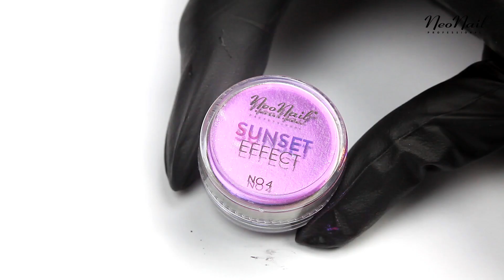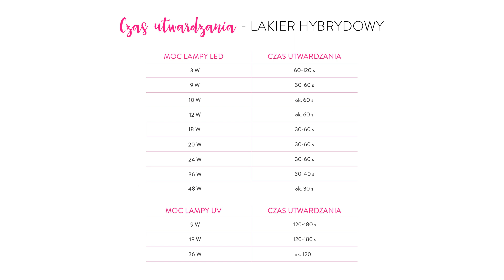Sunset Effect by NeoNail – Step by Step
Sunset Effect to niezwykle drobny pył, dający półmatowy, satynowo - metaliczny efekt, w którym kolor zmienia się, w zależności od natężenia i kąta padania światła.
Można wykorzystać go do pokrycia całego paznokcia bądź też do tworzenia precyzyjnych wzorów przy użyciu pędzelka. W obu przypadkach zawsze konieczne jest użycie Dry Top.
Puder jest dostępny w pięciu różnych odcieniach letniego, ciepłego zachodu słońca, a każdy z nich zachwyca inną gamą płynnie zmieniających się barw.

✨ Do zdobień polecamy pędzelki Kolinsky 1/1 lub 0/0 a także pędzelek do zdobień nr 0.